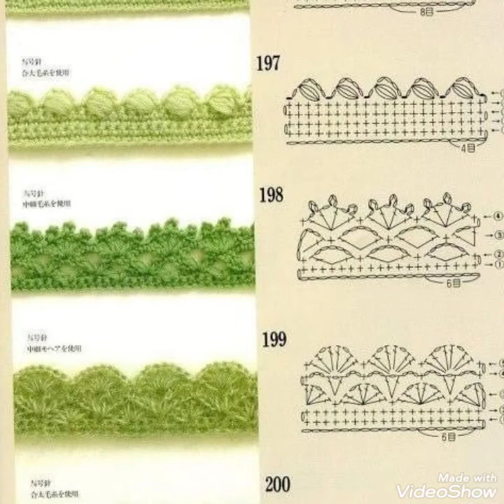Crochet Flower Decorated Hair band Design - Crochet Patterns for hair band//hair band new ideas 2020